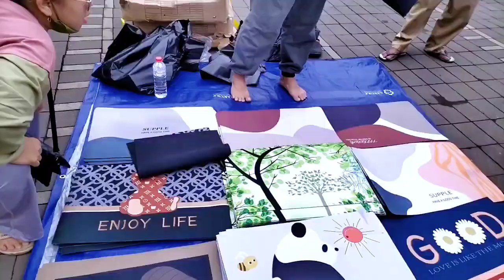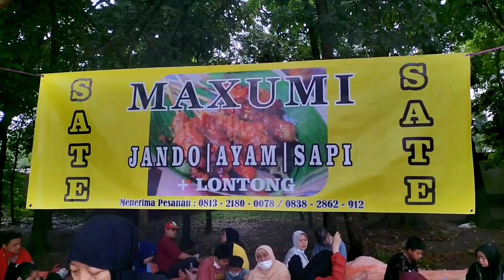Jalan Santai Mengitari Tegallega Park | Sate Jandonya Mantap! Langsung Lumer di Mulut 🥰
Hari Ahad pagi ini Madhem jalan-jalan ke Tegallega Park untuk menikmati suasana baru sambil berolahraga. Rasanya suntuk kalau berkutat terus di rumah.

Di Tegallega Park ternyata ada banyak jajanan rakyat yang bisa dinikmati bersama keluarga, seperti sate jando misalnya. Selain harganya ramah di kantong, rasanyapun mantapsss ... Coba deh.

Alhamdulillah suasana pagi ini cukup cerah walaupun semalam kota Bandung diguyur hujan cukup deras. Udara sebenarnya agak lembab tapi tetap hangat.

Nah, tanpa banyak berbasa-basi lagi yuk ikuti terus keseruan Madhem kali ini.

Selamat menonton!